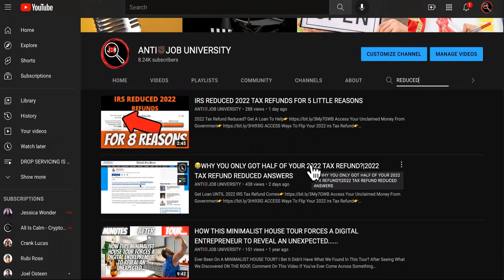DID Filing With TURBOTAX Delay Your 2022 IRS Tax Refund Deposit?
TURBO TAX DELAY 2022 TAX REFUND!